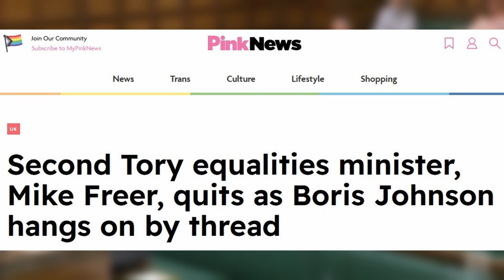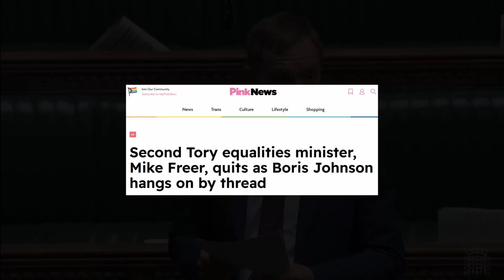LGBT conflict - Chris Bryant fends off Conservative attack & Freudian Slip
Chris Bryant has to defend himself from an orchestrated attack from another LGBT politician, Chris Clarkson. Bryant is given no ample time to get to the chamber after being emailed only 12 minutes before Chris Clarkson tabled the "point of order" against him. This goes against Parliamentary rules and forces the Speaker to defend him and call for an investigation.
He is also forced to defend his comments, from 2 days earlier, when he quoted the resigning Government Equalities minister Mike Freer on the hostile environment for the LGBT community.
More dirty tricks from the Tories employing a gay man to attack another gay man in the name of discrediting his views and disrupting his speeches. Tactic used already with Nadine Dorries on "Northerners" and Priti Patel on "Racism" cards.

00:00 Intro
00:15 Chris Clarkson attacks Labour
00:41 Chris Bryant exposes Tory failures of policy
01:00 Incorrect point of order No. 1
01:43 Incorrect point of order No.2
02:00 Speaker - no point of order
02:04 Chris Bryant continues
02:14 Dirty tricks - Notice not given
02:38 Speaker hilarious mistake
03:00 Clarkson does a Boris
03:13 Bryant arrives
03:24 Bryant calls point of order in defence
04:17 What actually was said
04:46 Bryant quotes government
05:02 Speaker replies

Clips courtesy of Westminster parliament channel & Channel 4
Youtube common use license